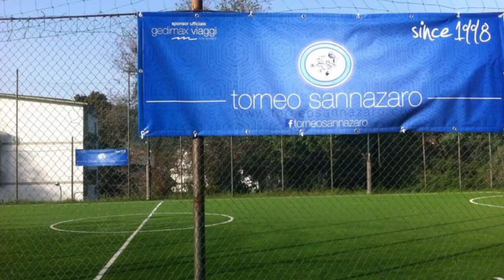RAPID FOOTJOB VS GRANCHI AVATORI (SERIE C WINTER EDITION)